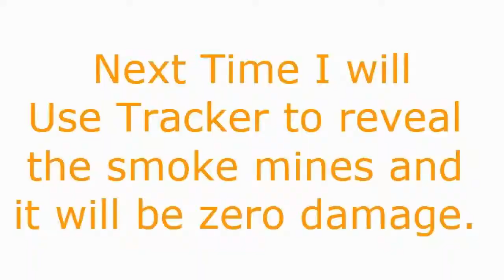War of Shadows Main Target 12